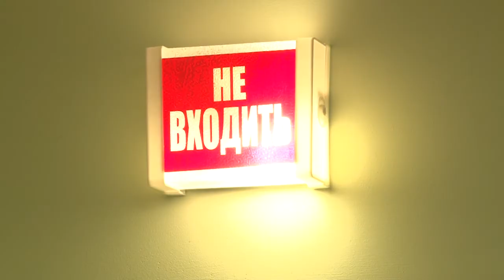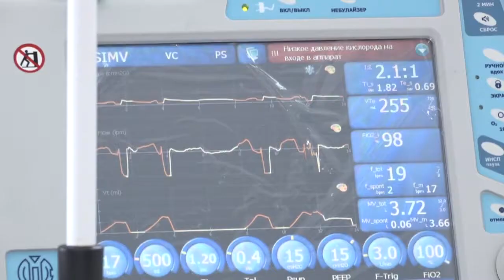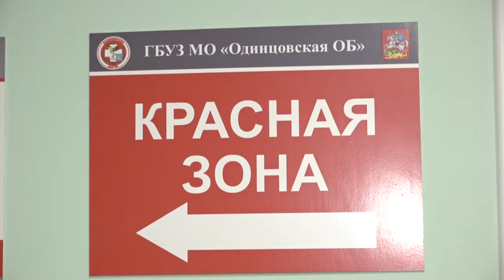Второй год в условиях пандемии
В марте 2020 года первый в Подмосковье заразившийся ковид-19 пациент поступил в инфекционное отделение Одинцовской областной больницы. Уже второй год наши медики  работают в условиях пандемии.